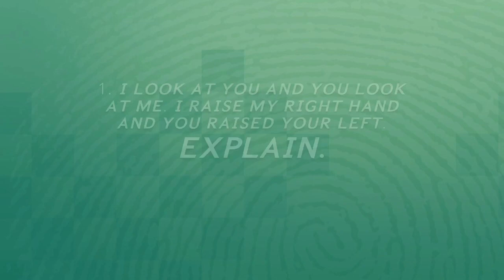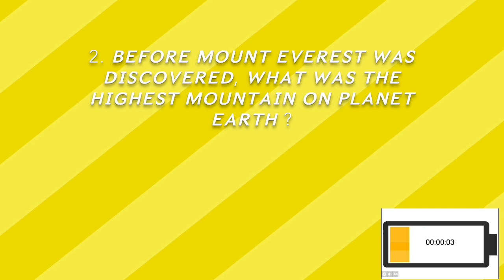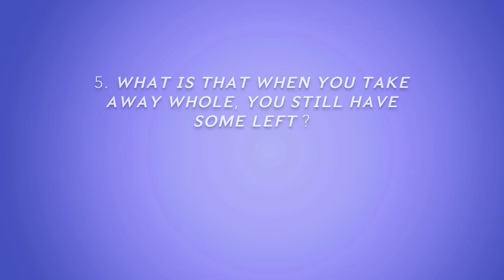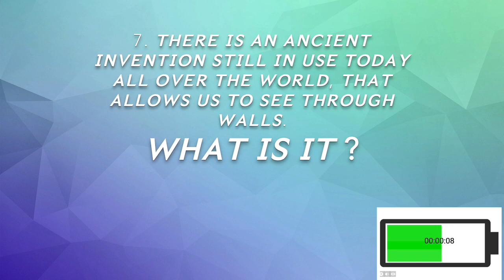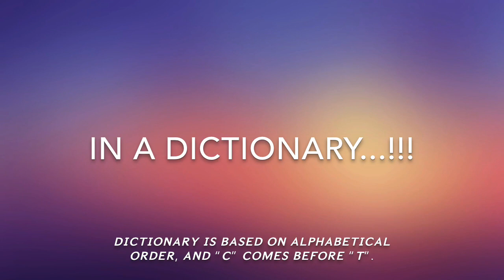Riddles in English | Riddles with Answers | Riddles for Kids | Brain Teasers